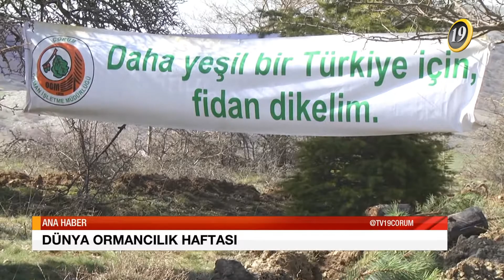TV 19 ANA HABER BÜLTENİ - 21.03.2018 / ÇARŞAMBA